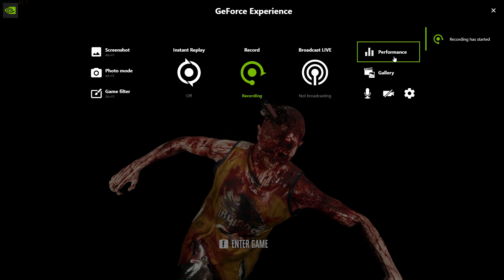Dead Island 2 Story . Part 5 PC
45 minutes  gameplay